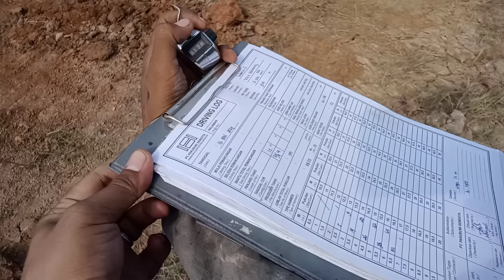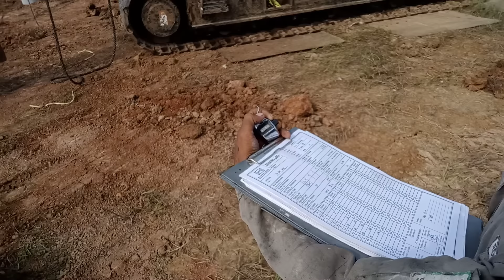Drive 15 meter long concrete earth nails using a diesel hammer